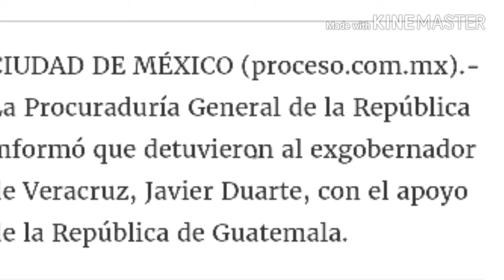Anuncia PGR detención de Javier Duarte